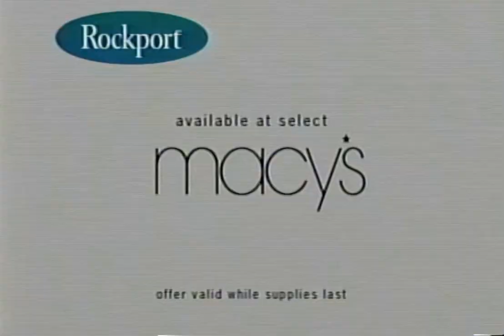Macy's "Sounds" Commercial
A commercial for Macy's, produced by the advertising agency Kirshenbaum Bond & Partners. Taken directly from a master tape which came from Chelsea Television Studios in New York.